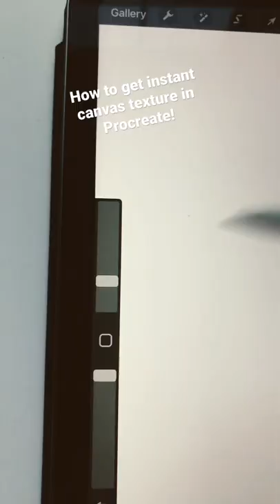Procreate Life Hack!!